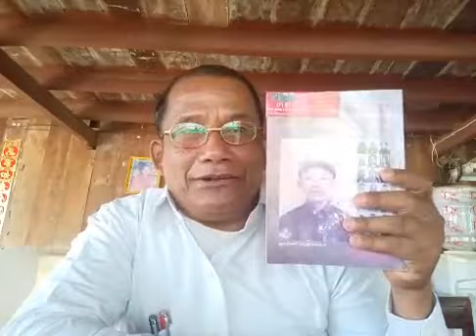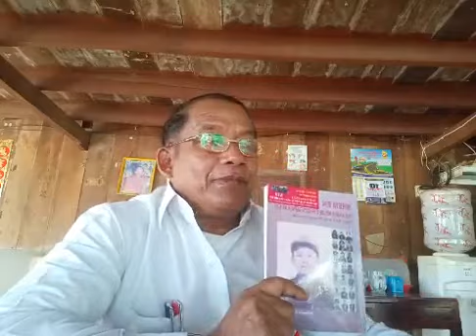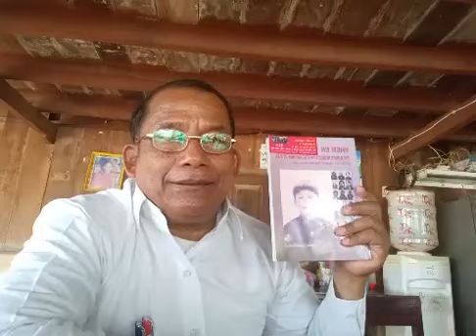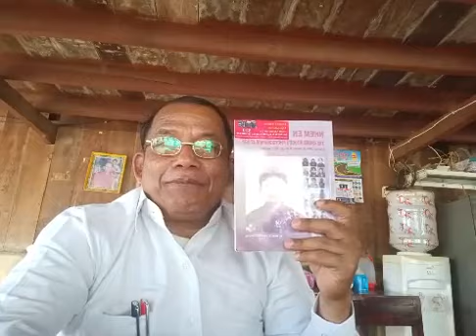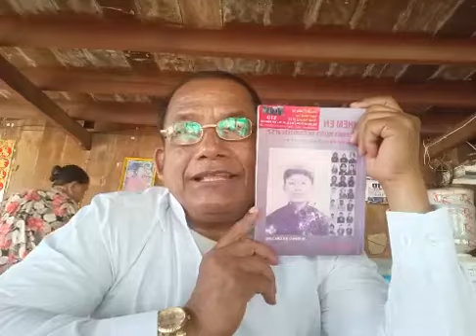Nhem En បកស្រាយសំនួររបស់បងប្អូនជនរួមជាតិ